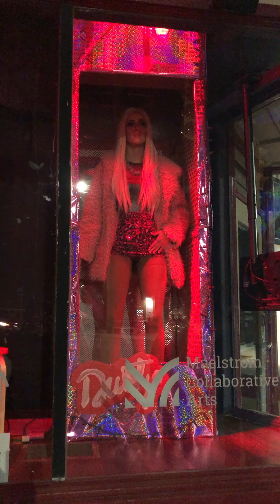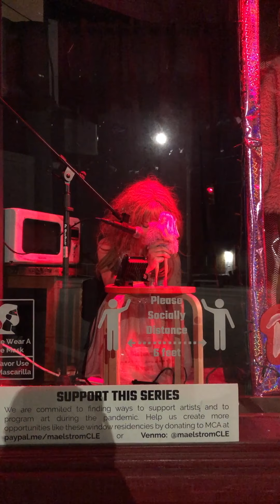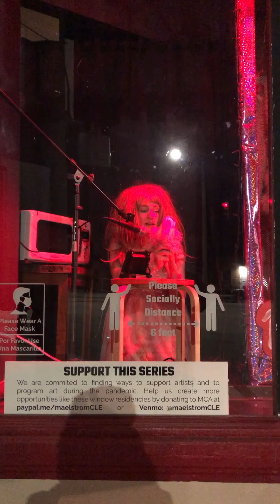I'm Just Playing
Kris Mills and Dusty Bucket team up for Activate with Maelstrom Collaborative Arts in Cleveland, Ohio. This is their microplay "I'm Just Playing."